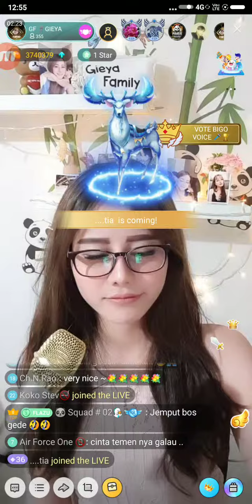Bukan Sembarang Hati - Cover by Gieya Alexandra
Gieya on Bigo Live 15/04/2019.